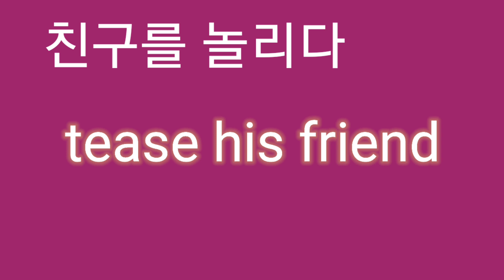놀리다 tease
z